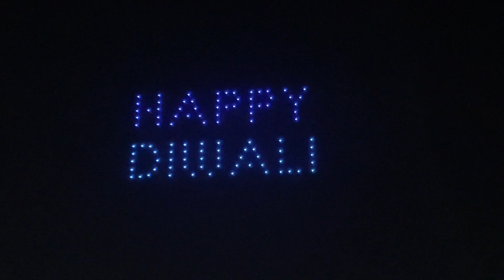BAPS Toronto Diwali 🪔 Celebration 2022 | Drone Show | કેનેડા માં દિવાળી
BAPS Toronto Diwali 🪔  Celebration  2022, First time  Drone Show in  Canada. BAPS 100th Janma shatabdi mahotsav.